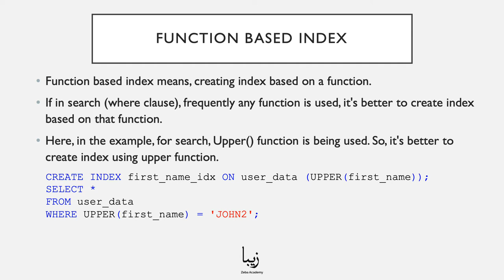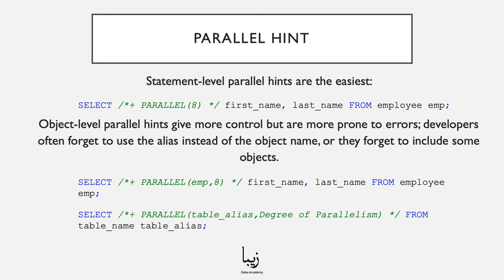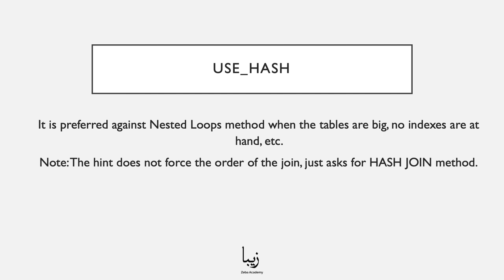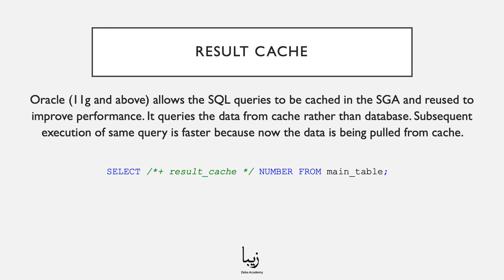Oracle Database. Indexes